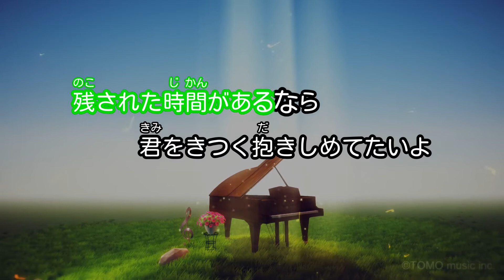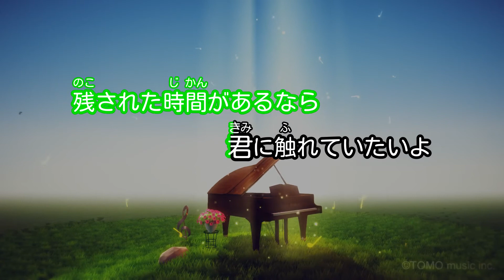【カラオケ】明日世界が終わるなら/中島 美嘉